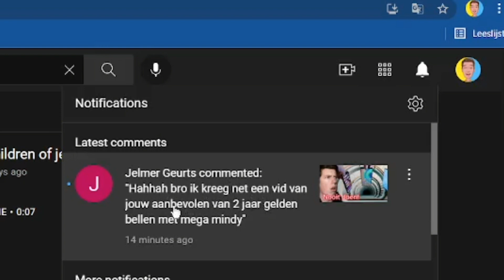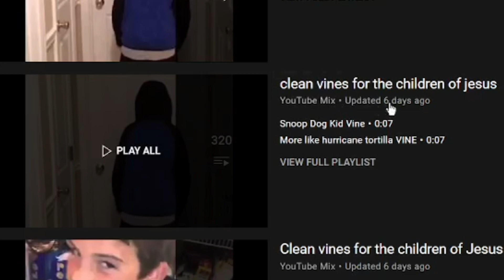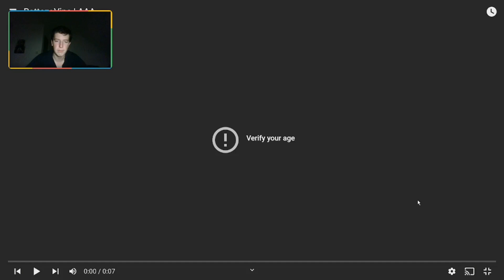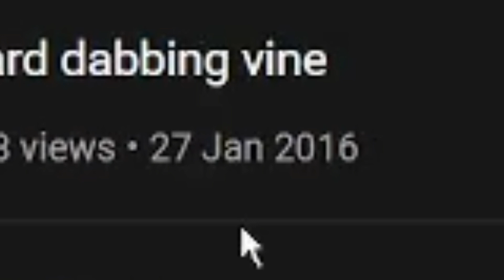De RAARSTE FILPMJES Op Het INTERNET